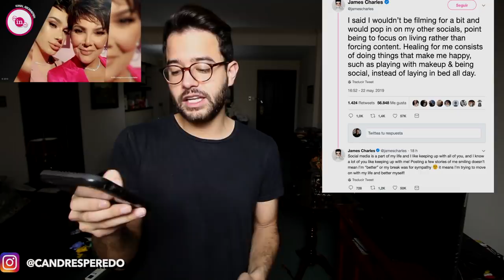NUEVO MENSAJE DE JAMES CHARLES, JEFFREE STAR Y TATI WESTBROOK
Hoy es el cumpleaños de James Charles y tanto él como Jeffree Star y Tati aprovecharon para dar mensajes a sus seguidores en Twitter.
Cuanto ganan los Youtubers o gamers que hacen gameplay en la plataforma por hora?
El CEO de apple, Tim Cook, nos da un mensaje de como superar las criticas y a los famosos haters o personas toxicas.